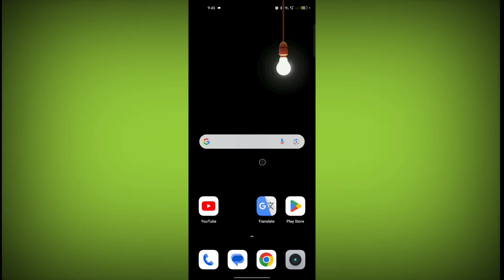How To Hide Gesture Guide Bar On Any Realme Phone?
Settings of Language and Region On Realme Phone?

Talk soon,
Abid Akay